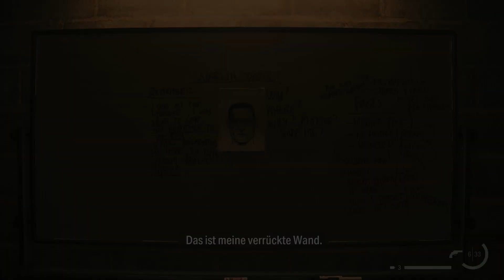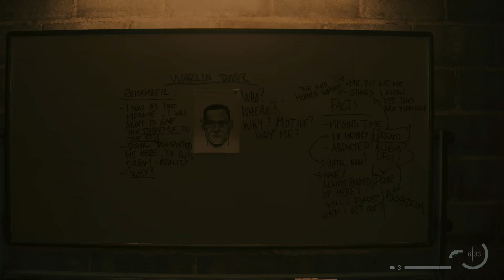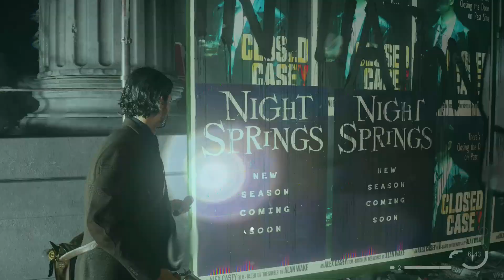Alan Wake 2 - 13 - Der Sheriff ist in der Stadt - Let's Play Deutsch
Let's Play Alan Wake 2 Deutsch. Alan Wake Gameplay German. Ich spiele die Story auf meiner PS5. Viel Spaß, euer Angelus! USK ab 18!!

Spiel: Alan Wake II
Entwickler: Remedy Entertainment
Publisher: Epic Games